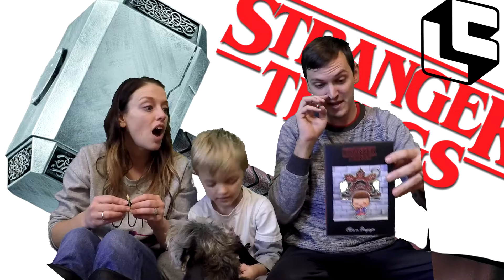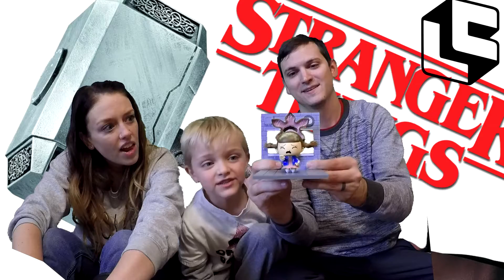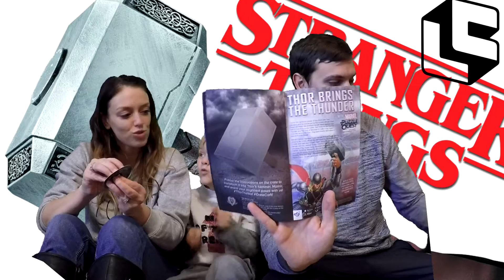LootCrate October Loot unboxing with the TONGS of OPENING!!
October Loot crate had some cool stuff,  Ghost busters shirt,  Buffy the vampire slayer book mark made from wood and has a great feel for it, Stranger things figure and Thor and Loki FIgures.  Another great box!
Who IS KeyesSpeed
KeyesSpeed is a Family of Gamers, Goof-Offs, Singers, Builders, Dreamers, and all around FUN-Havers.  We have FAMILY friendly videos that we focus on ALL ages being able to watch.  Tyler is Dad or "daddy" and he sometimes pretends to be KeyesSpeed on games.  Silas is our little KeyesSpeed.  We like to to unbox LootCrates Geekfuels Japan Crates and other fun Subscription Boxes.  We will always have clean language and family friendly content.  We play Roblox, Batman, Lego, Skylanders, Minecraft, Super Mario,  Aarow.io, and Many more Family games.  We love to have fan requests and we encoursage them as much as possible.  Thank you for looking at our channel and we hope you find lots of things you like!!